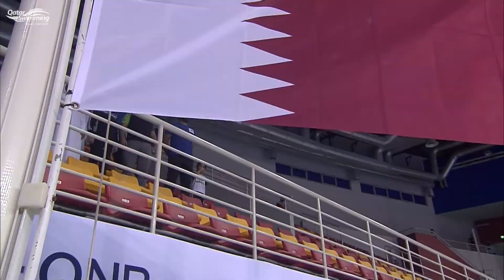بطولة كأس العالم للسباحة فينا 2019 الدوحة ( قطر )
الدوحة/7 مايو-2019/(قنا)/ أعلن الاتحاد الدولي للسباحة عن تنظيم قطر للجولة الختامية من كأس العالم للسباحة 2019 خلال الفترة من 7 إلى 9 نوفمبر المقبل .

وتتضمن كأس العالم للسباحة هذا العام 7 جولات، حيث تقام الجولة الأولى في طوكيو " 2 - 4 أغسطس "، والجولة الثانية في جينان " 8 - 10 أغسطس " ، والجولة الثالثة في سنغافورة " 15 - 17 أغسطس " ، والجولة الرابعة في بودابست " 4 - 6 أكتوبر " ، والجولة الخامسة في برلين " 11 - 13 أكتوبر" ، والجولة السادسة في كازان " 1 - 3 نوفمبر " ، والجولة السابعة والأخيرة في الدوحة " 7 - 9 نوفمبر " .

وتقام كل جولات كأس العالم للسباحة هذا العام في المجرى الطويل " 50 مترا " بعد أن أقيمت عدد من جولات العام الماضي في المجرى القصير " 25 مترا " ، وستكون مؤهلة لدورة الألعاب الأولمبية في طوكيو العام المقبل 2020 .

يشار إلى أن الدوحة تستضيف إحدى جولات بطولة كأس العالم للسباحة سنويا منذ عام 2012 ، كما استضافت بطولة العالم الثانية عشرة للسباحة في المجرى القصير التي أقيمت عام 2014 وشهدت تحطيم 23 رقما قياسيا عالميا ويعتبر هذا أكبر رقم على الإطلاق يتم تسجيله في بطولات الاتحاد الدولي للسباحة للمسافات القصيرة " 25 مترا " ، على أن تستضيف أيضا بطولة العالم للألعاب المائية المقررة عام " 2023 ".